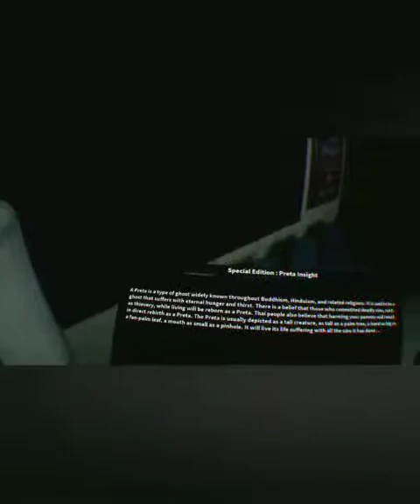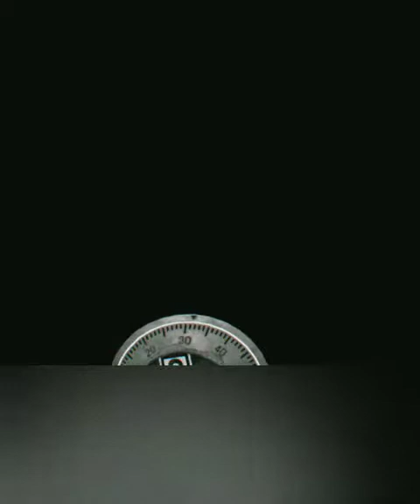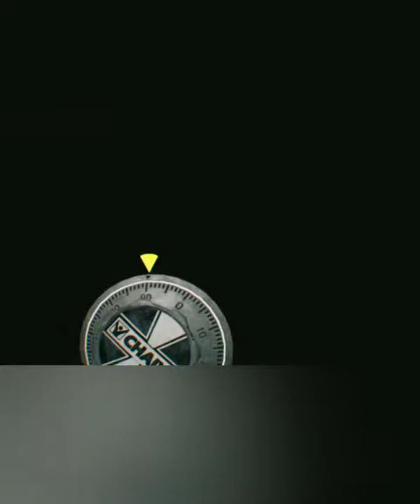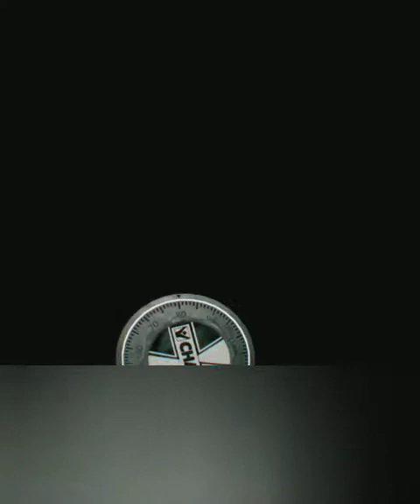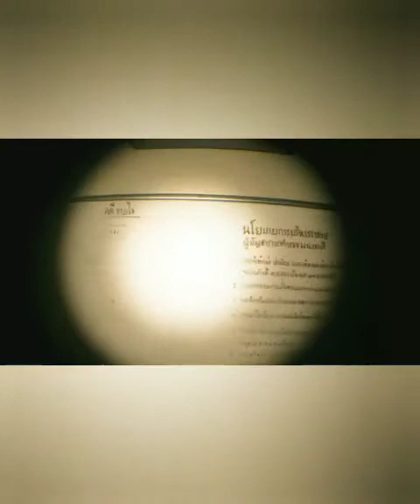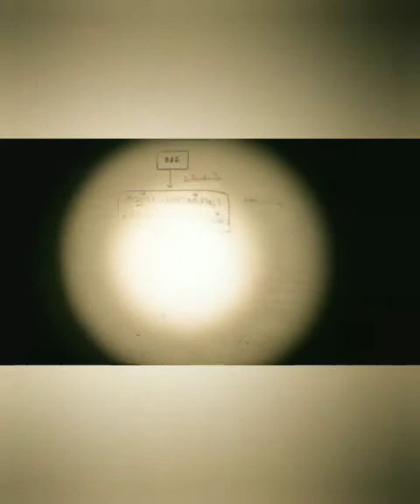Lets Play !!! / Home Sweet Home (Pt.5 )